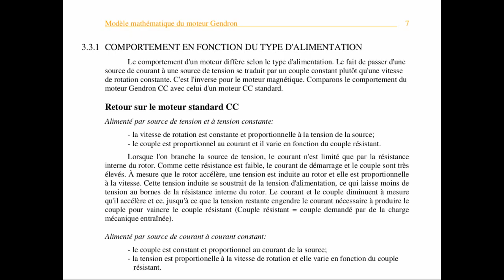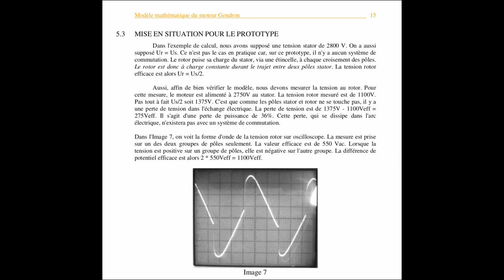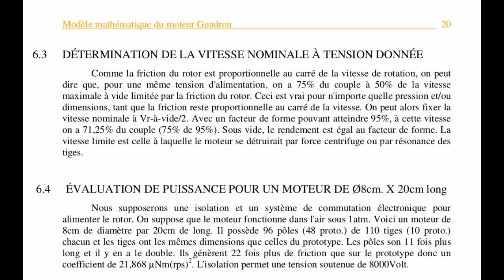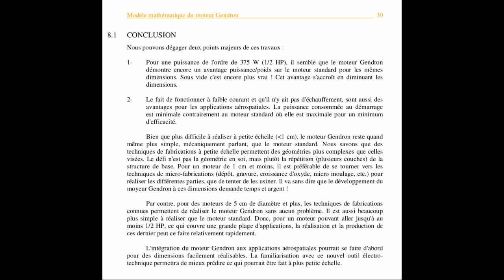Modèle Mathématique Moteur Gendron / By Daniel Gendron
Version plus lisible du modèle mathématique du Moteur Gendron.

À regarder en HD